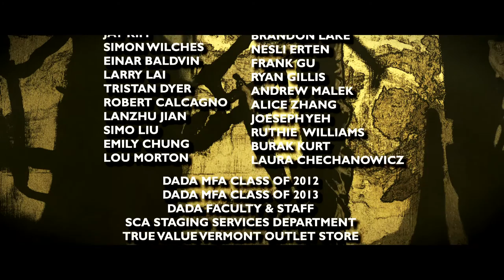Tailypo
Tailypo is an African American folktale adaption about a red-eyed creature hunting a man and his dog for its missing tail.

*Festivals & Awards*
Official Selection 2013 Atlanta Film Festival
First Place Award BEA Festival of Media Arts - Animation/Experimental/Mix
Official Selection 2013 Adobe First Frame
Official Selection 2013 Court Métrage Short Film Corner Festival De Cannes
Official Selection 2013 Golden Orchid International Animation Film Festival
Official Selection 2014 American Online Film Awards Spring Showcase

*Screenings & Showcases*
2014 American Cinematheque Animation For Adults Shorts Program

"Tailypo" is a traditional puppet stop-motion film.

Directed and Animated by LaMar Ford Jr.
Cast/Crew:
Voice Actor - Malcolm Devine
Faculty Advisors - Eric Hanson and Kathy Smith
ADR Recorder/Post Sound Coordinator - Bethany Sparks
Production Coordinator - Mar Elepano
Composer - Jeremy Tisser
Sound Mixer - Sean Higgins
Director of Photography/Editor/Sound Designer - LaMar Ford Jr.